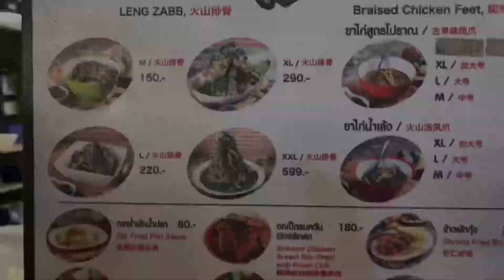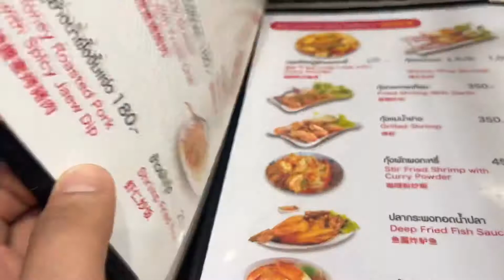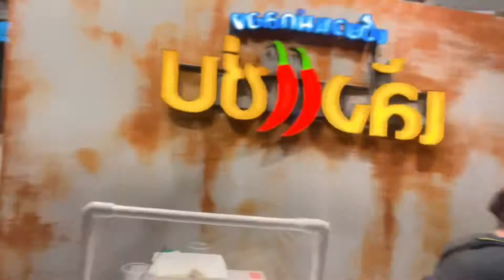HUGE MEAT BONES! | Leng Zabb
Most insane Street Food in Thailand ….must Try!👍👍👍